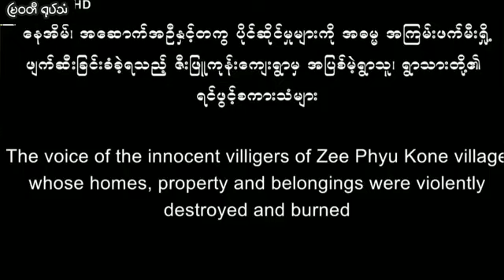pdf တို့၏ ယုတ်မာမှု့ ပြည်သူတို့၏ငိုကြွေးသံ